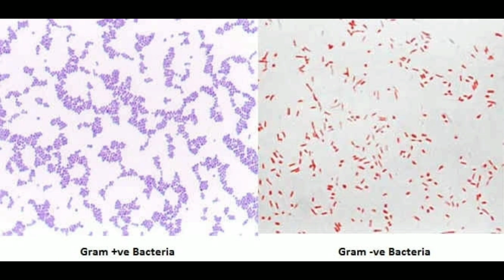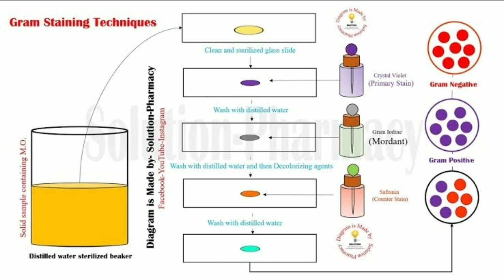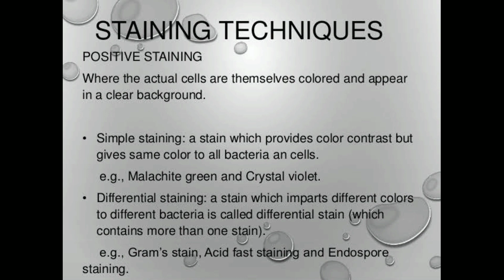Gram staining in Telugu || Microbiology || Harry bodda